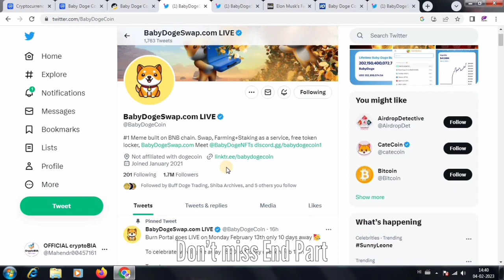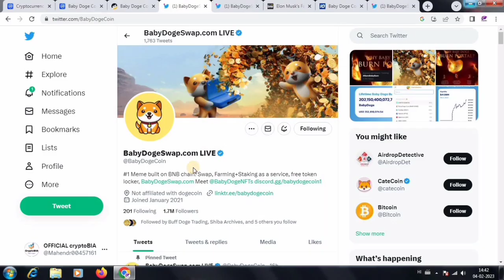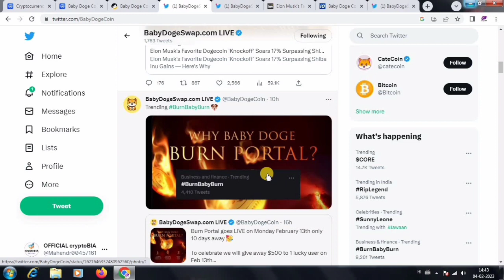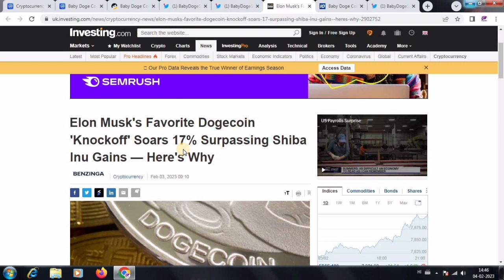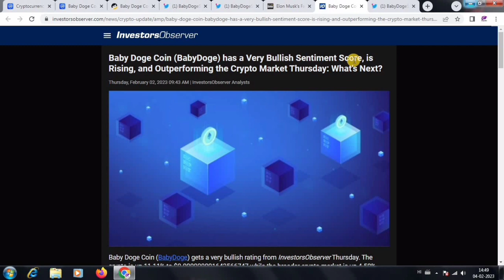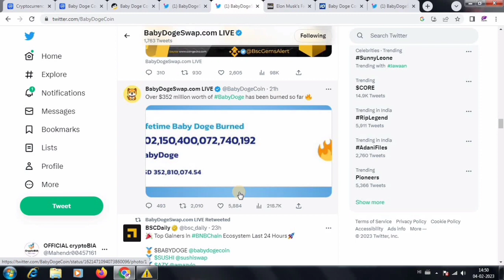Baby dogecoin Ka भोकाल🔥| $0.001 Posiible | Binance listing very soon | Baby dogecoin latest News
➡️YOUR QUERY-